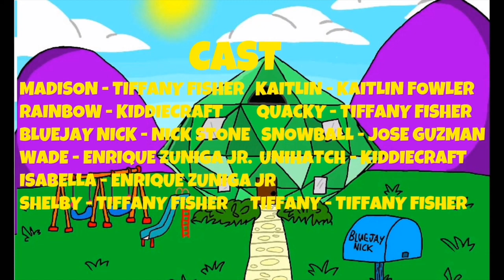The Hatchlings of Colorful Island: The Puppet Show | S1 EP10 (2019)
TV-Y / Animation / Kids / Comedy (2019) (CC)

Running time: 2 to 3 mins

A spin off series to "Tiffany's Adventures on Colorful Island"

Bluejay Nick and 7 Hatchlings baby birds who take adventures in playtime.

The Hatchlings put on a puppet show for the birds.

**SUBTITLES and closed captions are now available in the following languages:

English

Kiddiecraft is officially now the editor of the show.